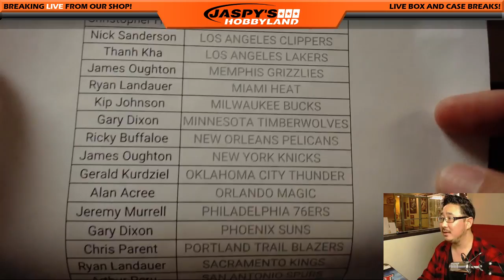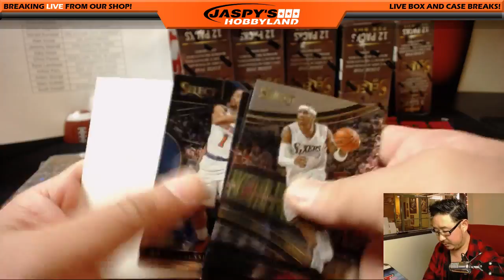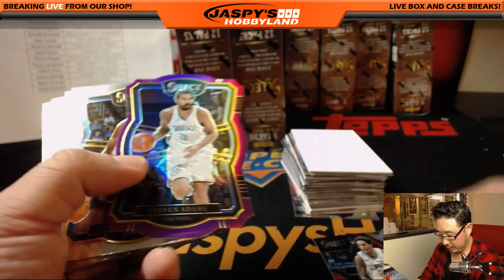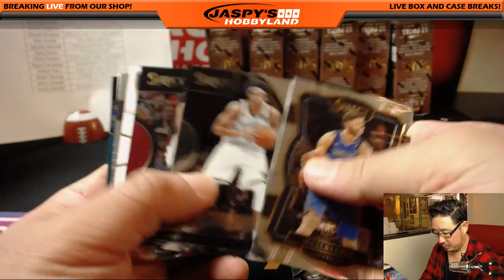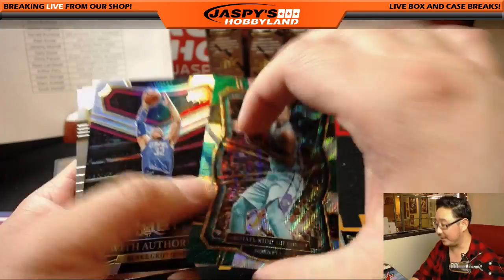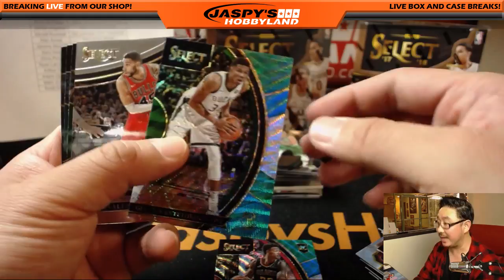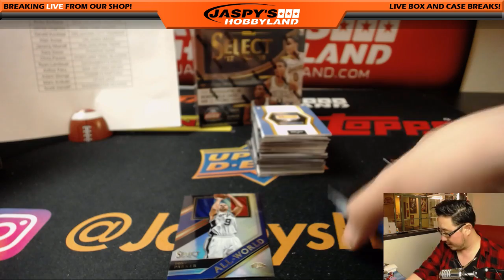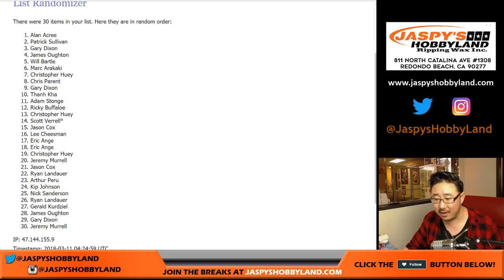Sa, 03/10/18 [12Box PYT] #4 - 2017-18 Panini SELECT Basketball (NBA)